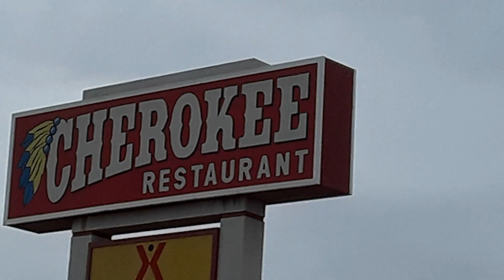Cherokee Trading Post